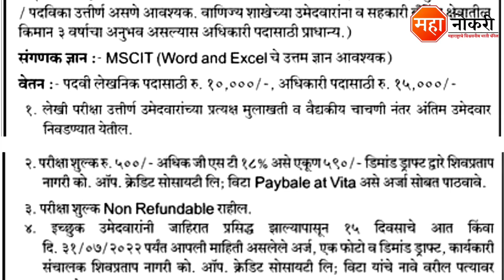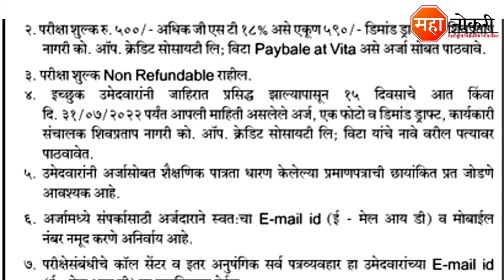महाराष्ट्रात बँकेमध्ये लिपिक पदासाठी भरती | Shivpratap Multistate Bharti 2022 | Bank Job Vacancy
Shivpratap Multistate has released a notification for the recruitment in Maharashtera. Eligible and Interested applicants need to Offline apply before the last date. The last date for submission of application form is 31 July 202.

General Knowledge

1. Vidyabhartee Perfect General Knowledge Marathi | स्पर्धा परीक्षांसाठी जनरल नॉलेज पुस्तक
2. Brihad Samanya Gyan - General Knowledge book (Marathi)

Logical Reasoning

1. Abhinav Samagra Buddhimatta Chachani (Verbal & Non-Verbal Reasoning

Quantitative Aptitude

1. Competitive Examinations + Quantitative Aptitude (Marathi Edition) (Marathi) by R.S. Aggarwal